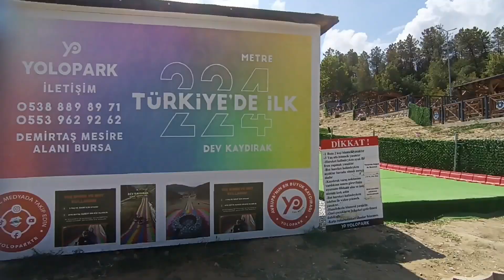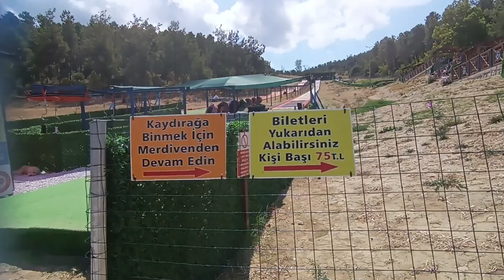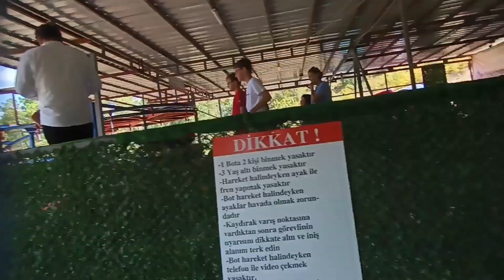225 metre dev dağ kaydırağı bursada gezilecek yerler